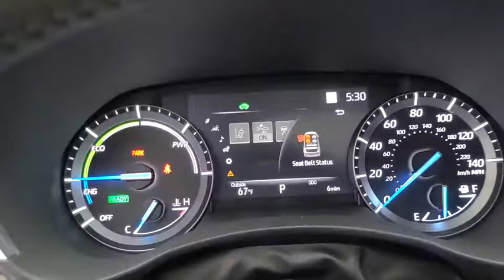2021 Toyota Highlander_Hybrid Tulsa, Broken Arrow, Owasso, Bixby, Joplin, OK 84671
Celestial Silver Metallic New 2021 Toyota Highlander_Hybrid available in Tulsa, Oklahoma at Jim Norton Toyota. Servicing the the Broken Arrow, Owasso, Bixby, Joplin, OK area.

Celestial Silver Metallic 2021 Toyota Highlander Hybrid XLE FWD eCVT 2.5L I4 PDI Hybrid DOHC 16V LEV3-SULEV30 186hpbrbr36/35 City/Highway MPGbrbrbrProudly serving the Tulsa Broken Arrow Bixby Owasso Oklahoma City and beyond! All used cars have been through a multi-point inspection by an ASE Certified Mechanic oil and filter changed. All items identified by inspection repaired as deemed necessary. Each vehicle is fully detailed and ready for immediate delivery. it comes to Auto Financing every consumer is looking for two things: * Affordable car loan rates * Flexible auto loan terms With Toyota Financial Services you get both and more! We offer competitive Auto Finance rates on new and used Toyota vehicles as well as Toyota Certified Pre-Owned Vehicles. In addition take a look at other used car brands that we have on our lot at reduced pricing.brbrIf youre looking for your next new or used car truck or SUV we have something for every taste and every need. Looking for navigation sunroof leather with heated and cooled seats maybe blind spot monitor or backup camera we have cars that have the features and options for you! If you are asking yourself what is my trade worth we can help you answer that! We have a full parts department that supplies our certified technicians we will help with all of your service needs! Call us or visit us anytime Where T-town gets Toyota. Dealer Installed options if any include: Price includes:$750 - TMS Customer Cash - Gulf. Exp. 11/02/2020